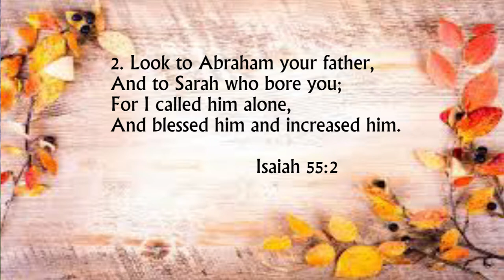Where Do I Belong? Happy New Year 2021 I The R.O.Y.S - For Christ International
Why is it that young people are known to feel and act as if they don't belong?
The truth is that all of us feel this way at some point in our lives. But it doesn't have to be so.
Let's explore how the Lord handled this feeling, and how we can handle it in our world today.